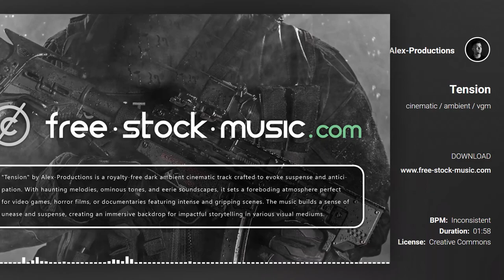Tension by Alex-Productions [ Cinematic / Ambient / VGM ] | free-stock-music.com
You are free to use “Tension” music track (even for commercial purposes), but you must include the following in your video description (copy & paste):